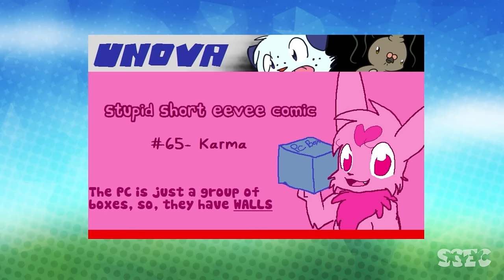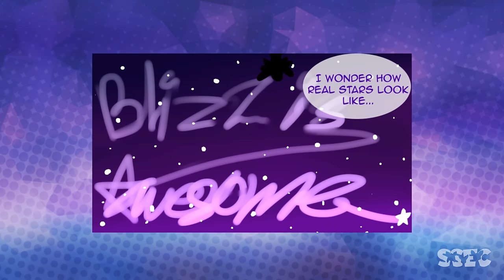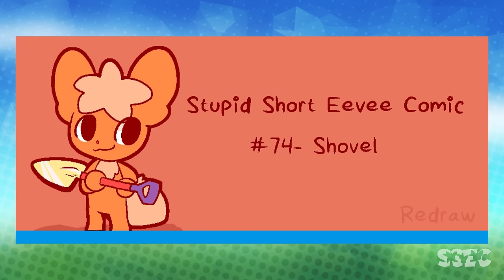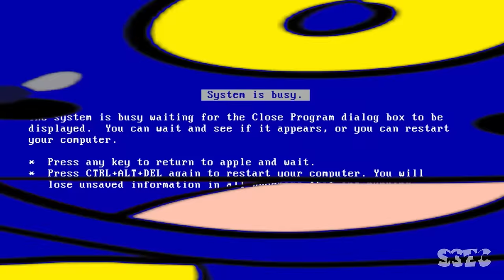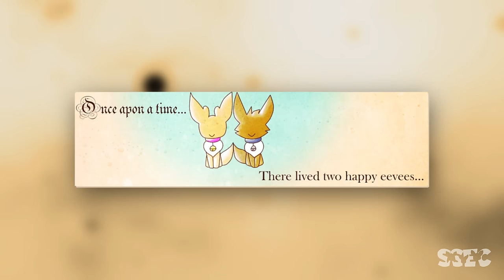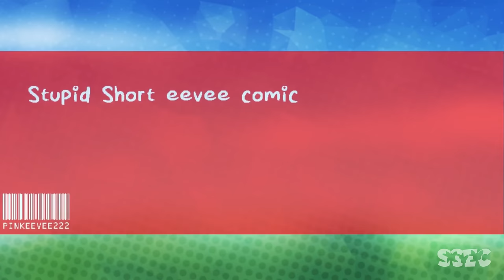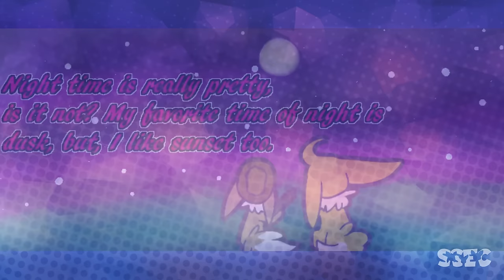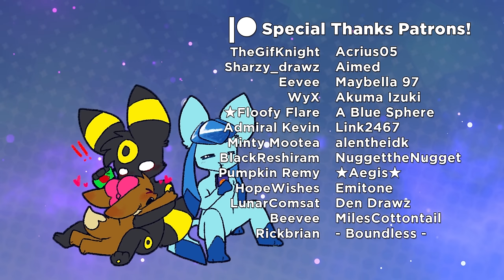Stupid Short Eevee Comic Dub - Dunce Dusk!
★★Want to know what happens next? Read the webcomic!★★

▬ ★ Timestamps  ▬▬▬▬▬▬▬▬▬
0:00 - Intro
0:50 - The Last Cookie
11:27 - Dusk is a Dunce
16:56 - Storybook...
18:31 - The Missingno.
24:02 - Meanwhile...
26:02 - End Credits!

▬ ★ Credits!!  ▬▬▬▬▬▬▬▬▬

★▪The Producer▪★
LYCAN LIGMA!!!

★▪Editors▪★

★▪Voice Actors▪★

▪Harmony- Robbieuwu
▪Dean - Neverblue
▪Whirlpool- Lodestar

★▪Paneling▪★
▪LazyLifeSora